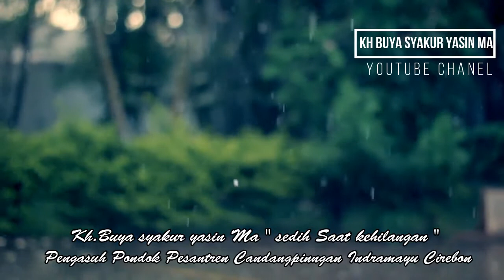OBAT SEDIH SAAT KEHILANGAN KH BUYA SYAKUR YASIN MA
Apakah kita sedih saat HP atau laptop milik kita hilang,
Tentu saja sedih, siapa yang tidak
Tapi apakah kita sedih kalau masa remaja, masa muda, masa-masa keemasan kita
Hilang begitu saja, tidak bisa dicari lagi.
Apakah kita sedih saat ditinggal pesawat, kereta, dan tiketnya hangus
Tentu saja sedih, siapa yang nggak
Tapi apakah kita sedih kalau kita telah ditinggal hari
Pagi telah berlalu, siang sudah lewat, menyisakan malam penuh sesal?
Orang2 banyak sedih karena putus cinta, kehilangan seseorang
Tentu saja sedih, mungkin begitu
Tapi apakah orang2 sedih saat putus hidayah, kehilangan kelembutan hati
Untuk mendengarkan nasehat, mendatangi majelis ilmu
kh buya syakur yasin ma